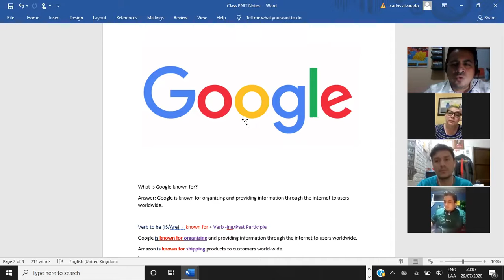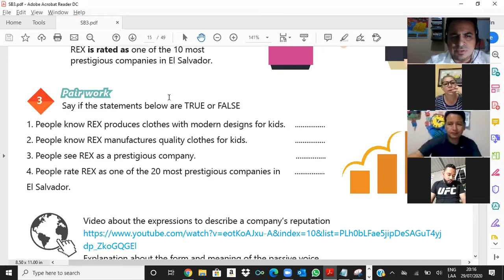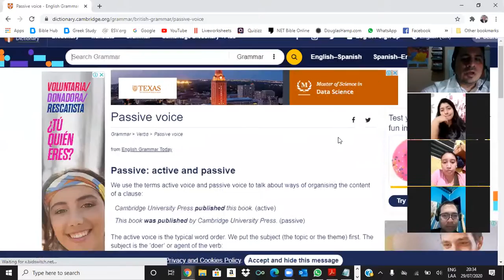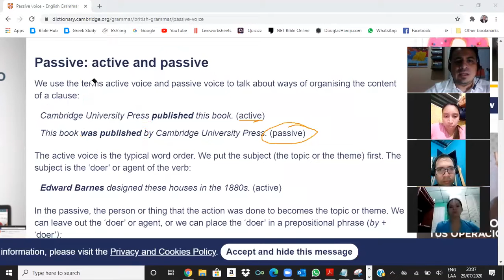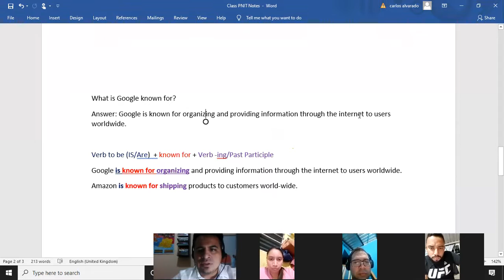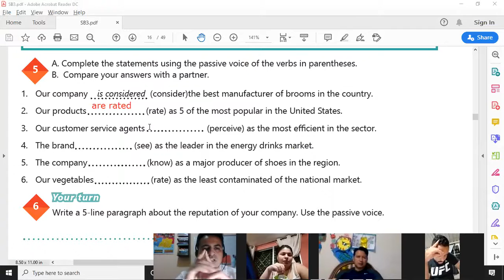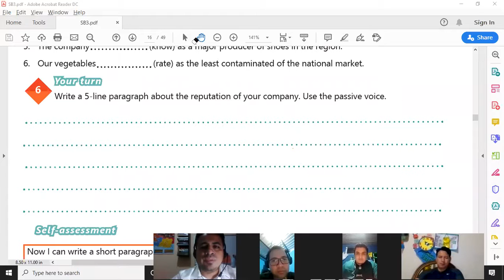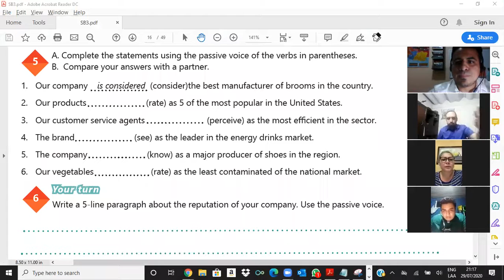Videoconferencia #3 The passive voice